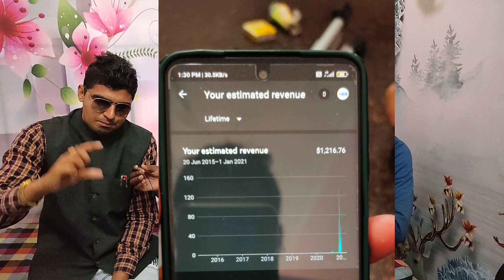youtube की पहली कमाई 90000 with proof how to earn money from youtube first payment from youtube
youtube की पहली कमाई 90000 with proof how to earn money from youtube YouTuber income YouTube money, first income from youtube youtube se paisa kaise milta hai,. youtuber income,. rich YouTuber,. youtube money,. youtube se kitna paisa milta hai,. youtube se paisa kaise kamayen.